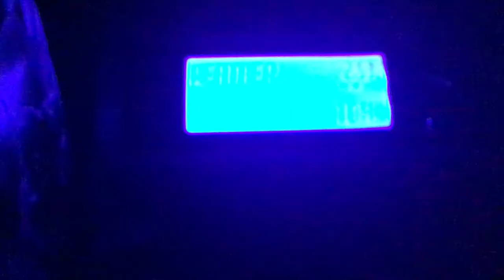Lakeshore Flood Warning (EAS #21)